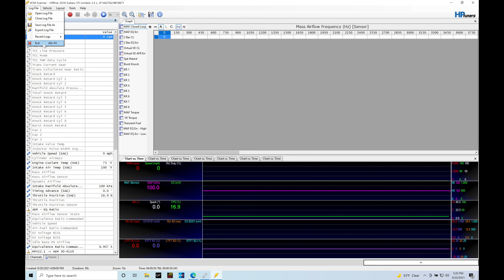HP Tuners Subaru Training Course Part 5: VCM Scanner Overview | Evans Performance Academy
HP Tuners Subaru Training Course Part 5: VCM Scanner Overview walks you through the basics of using the VCM scanner and software features to begin the HPT Subaru training course.